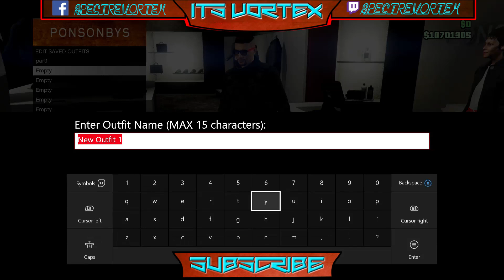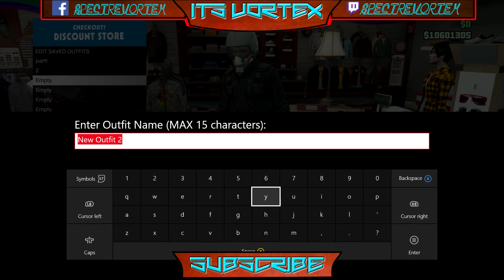Glitched Outfit !!! Must watch